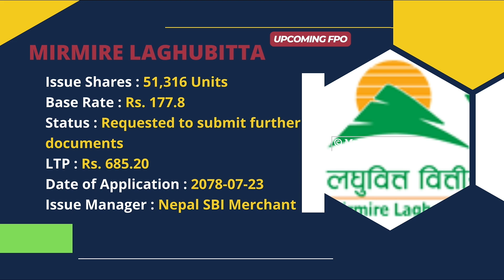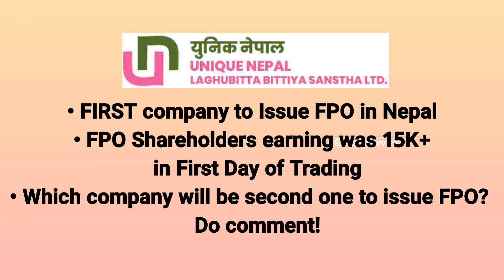Upcoming FPO in Nepal | Kisan Laghubitta | Mirmire Laghubitta | Samata Gharelu Laghubitta & More!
In this video, we'll talk about upcoming FPO in Nepal which are under preliminary review by SEBON.

** Explore Yourself **

** Watch Now **

• Follow Us •

• Music Credit •

• Intro Music •

• Outro Music •